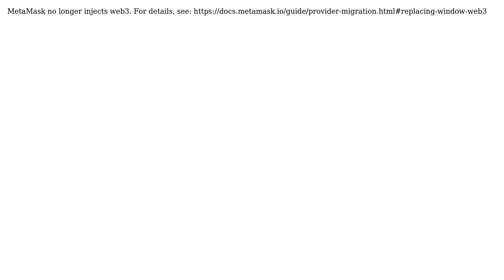MetaMask - RPC Error: Error: Invalid transaction value of 0.001 number must be in wei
With thanks & praise to God, and with thanks to the many people who have made this project possible! | Content (except music & images) licensed under CC BY-SA | Music | Images & others | With thanks to user Ishwar Chandra Tiwari user Hernan Gil and the Stack Exchange Network Trademarks are property of their respective owners. You are responsible for your own actions.